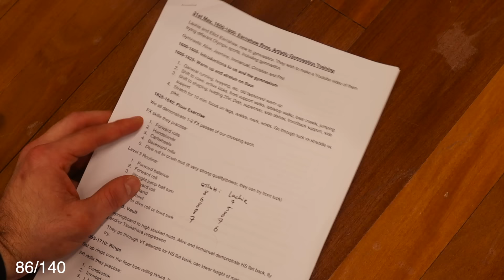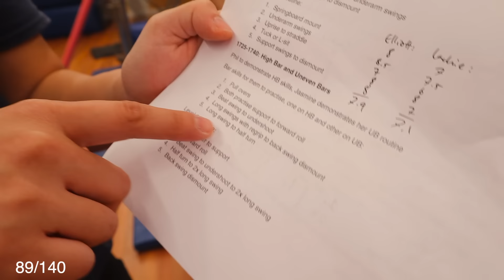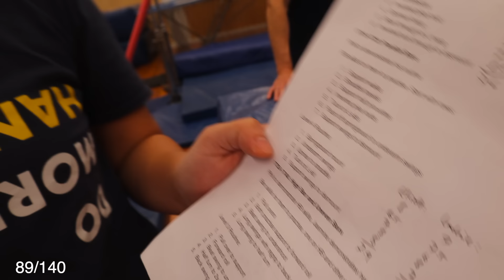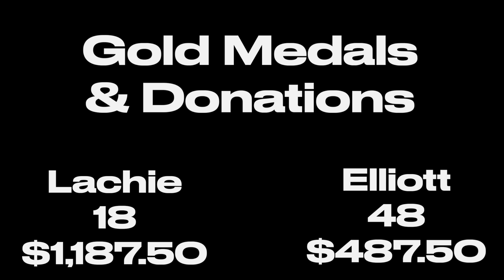I Tried Every Olympic Sport In 1 Week - Day 6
My Brother and I do every Olympic Event in one week. is the link for Manta sleep masks.
This is day 6 - Marathon Swim, Track Cycling, Steeplechase, Gymnastics & Badminton

00:00 Marathon Swim
02:24 Individual Sprint
02:57 Team Pursuit
03:09 Keirin
04:44 BMX
06:01 Steeplechase-ish
07:07 Wrestling/ Judo/ Taekwondo
08:24 Trampoline
09:36 Gymnastics Warm up
11:22 Floor Routine
13:20 Vault
 14:17 Rings
16:36 Parallel Bars
18:54 High bar
22:10 Pommel Horse
25:45 Badminton
27:11 Wrap up